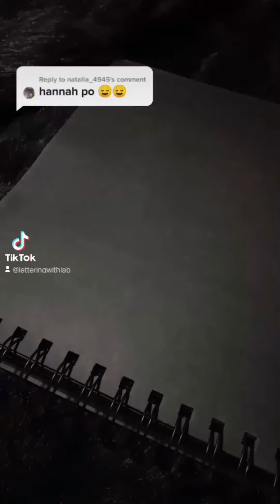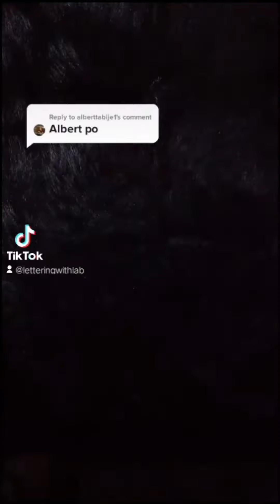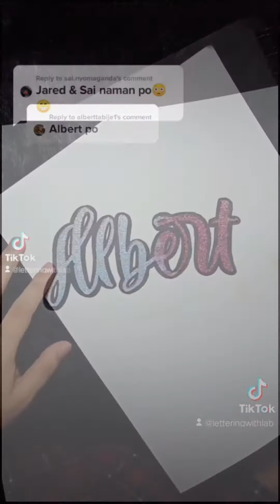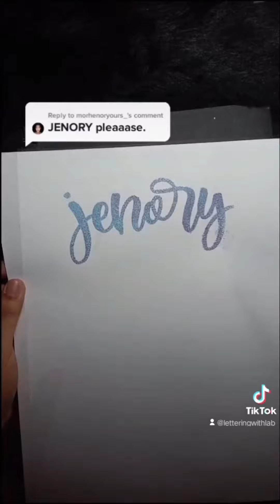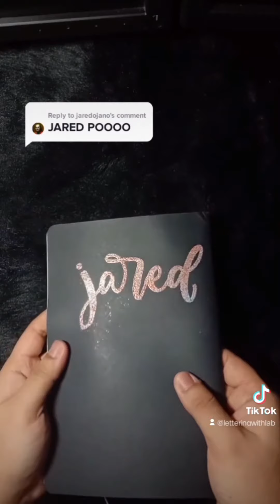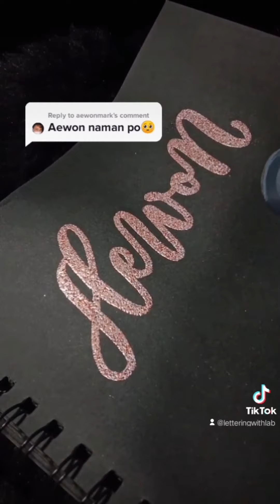TikTok Calligraphy Name Requests - Compilation #1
What color of powders you find the most beautiful? 😁😁